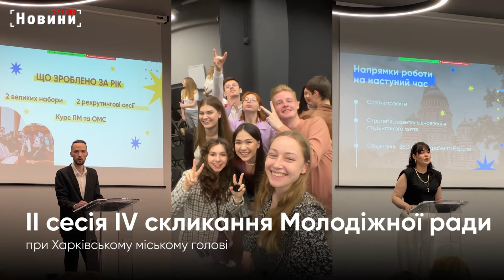Ми можемо зробити так, щоб Харків процвітав - амбітна молодь міста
У Харкові відбулась заключна сесія Молодіжної ради при Харківському міському голові четвертого скликання. Вона розпочала свою діяльність перед російським вторгненням, тож після 24 лютого 2022 року все змінилося. Нова команда зіткнулася з новими викликами, але швидко адаптувалася до змін. Молодь сконцентрувала свої зусилля на волонтерському русі. Але згодом почала реалізовувати і нові проекти, спрямовані на розвиток міста і молоді. Докладніше про що йшлося на сесії молодіжної ради - далі в сюжеті.